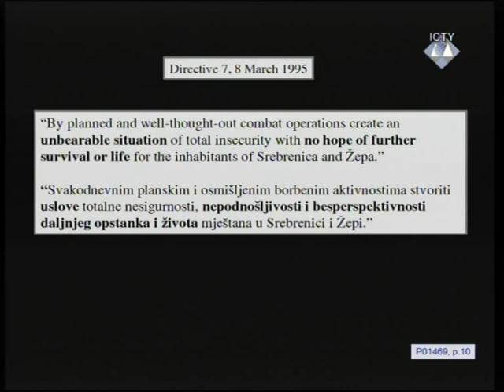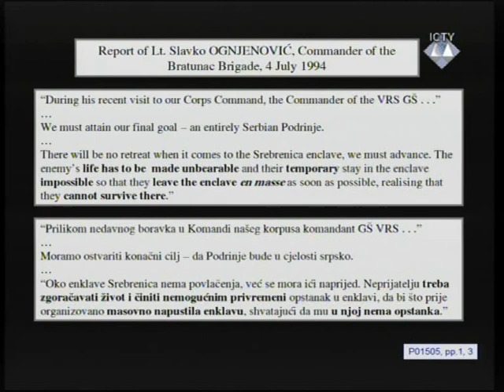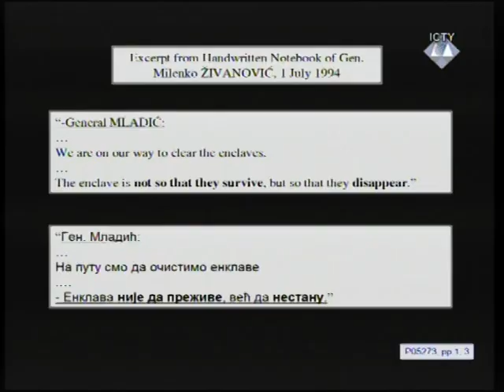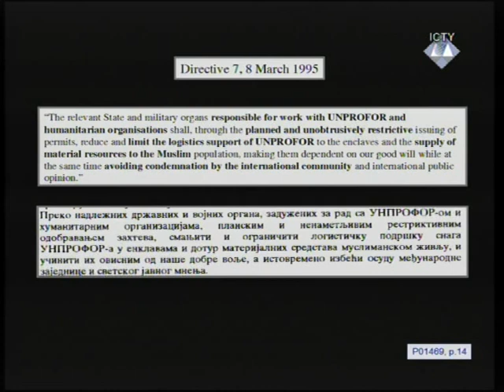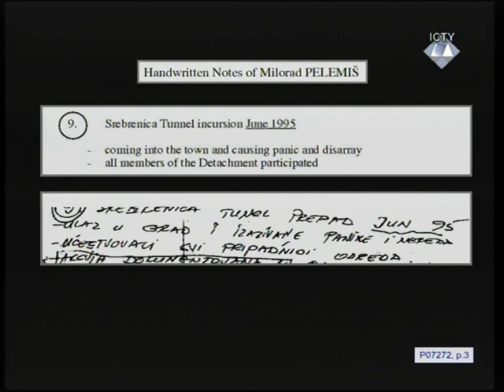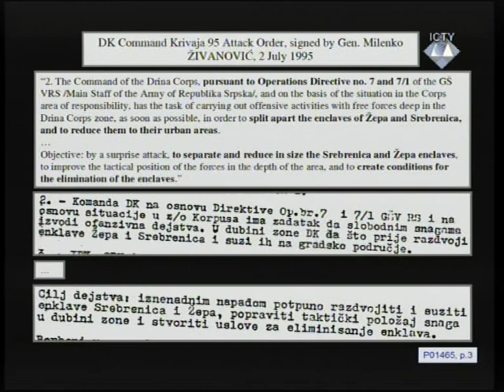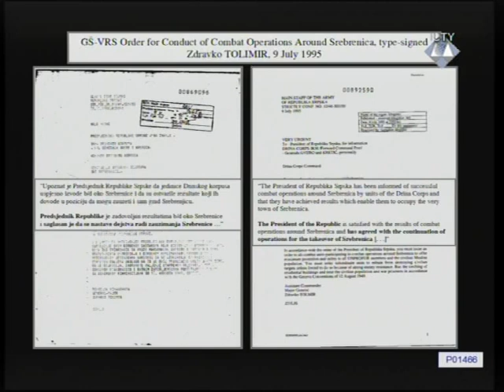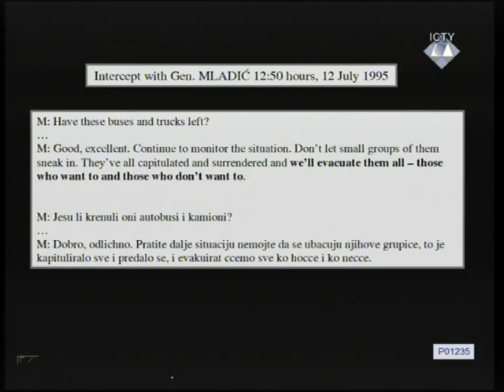Završne riječi - Mladić (Deo 2/4) - 7. decembar 2016.